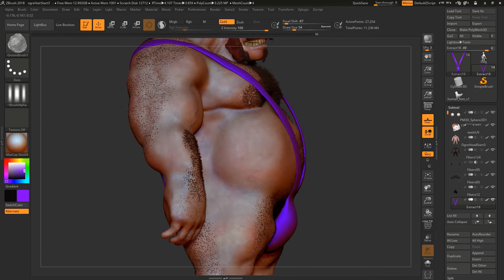I was making a serious Character at first lol..